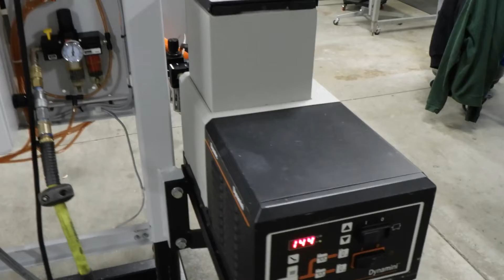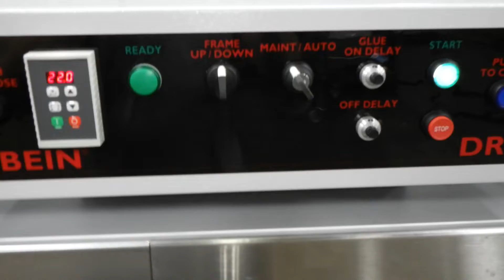Fischbein DRC 300 Double Roll Bag Closer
Fischbein DRC 300 Double Roll Bag Closer for sale.  For more photos, info or to request a quote,